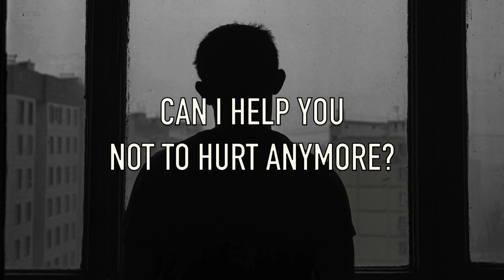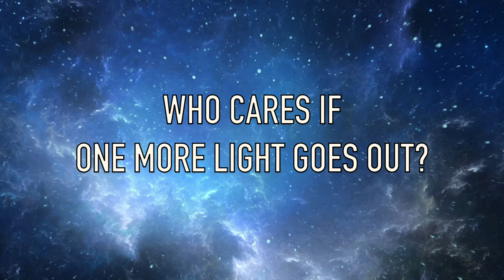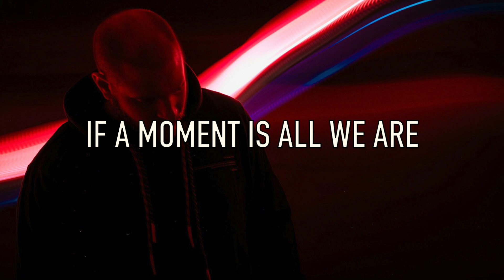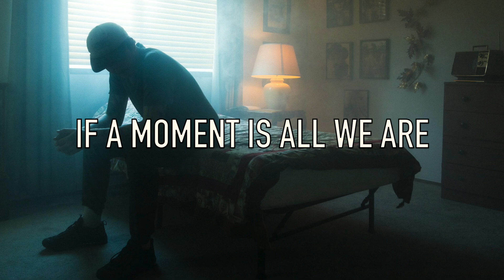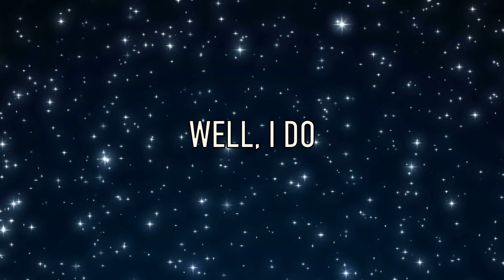One More Light - Linkin Park - Lyric Video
Video with lyrics for the song "One More Light" by Linkin Park.
One More Light was written with the intention of sending love to those who lost someone.

Lyrics:
Should've stayed, were there signs, I ignored?
Can I help you, not to hurt, anymore?
We saw brilliance, when the world, was asleep
There are things that we can have, but can't keep

In the sky of a million stars
It flickers, flickers
Who cares when someone's time runs out?
If a moment is all we are
Or quicker, quicker

The reminders, pull the floor from your feet
In the kitchen, one more chair than you need, oh
And you're angry, and you should be, it's not fair
Just 'cause you can't see it, doesn't mean it, isn't there

(I do)